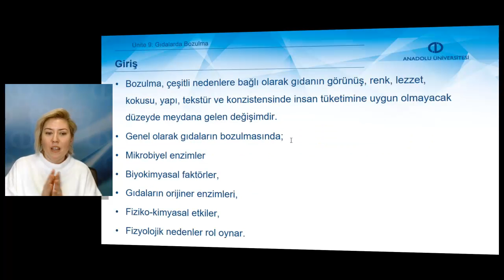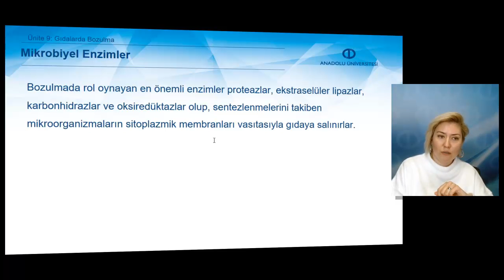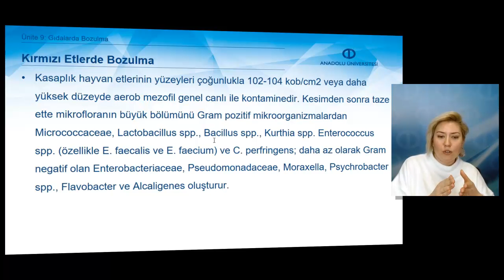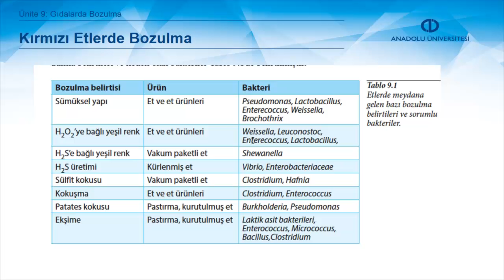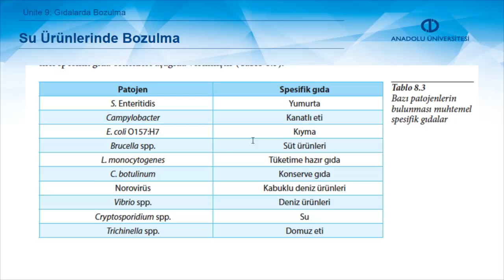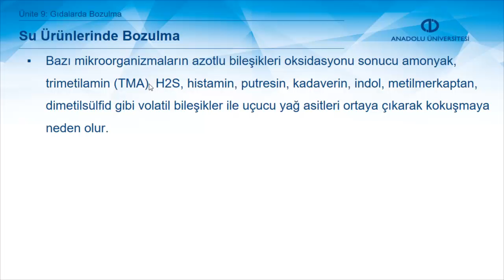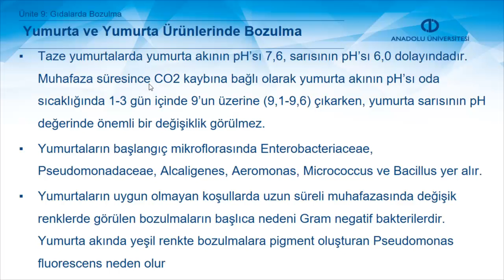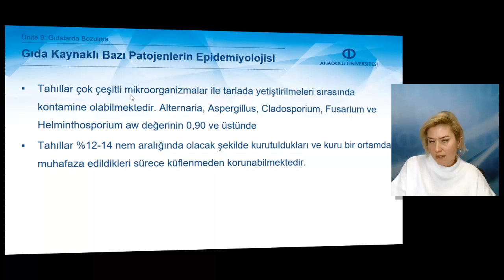GIDA GÜVENLİĞİNİN TEMEL PRENSİPLERİ - Ünite 9 Özet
Gıdalarda bozulmayı tanımlayabileceksiniz.
Gıdalarda bozulmaya neden olan faktörleri açıklayabileceksiniz.
Bozulmada rol oynayan mikrobiyel ve orijiner enzimleri listeleyebileceksiniz.